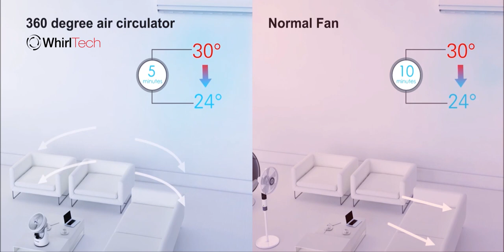WhirlTech 360° Air Circulators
Dimplex Air Circulators work for any season, keeping the air in motion and making the entire room more comfortable to be in faster than traditional fans.

Our WhirlTech create a 360° oscillating draught that gets rid of warm or cold spots, and clears stuffy atmospheres by circulating stale air with fresh air from an open window.

Read more on why WhirlTech is the safe, all-year-round temperature regulation solution you've been looking